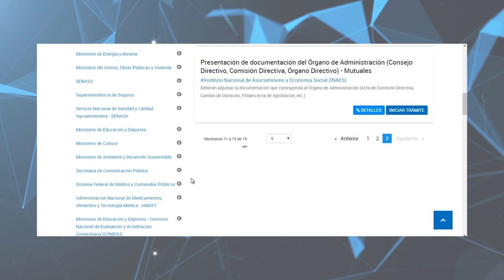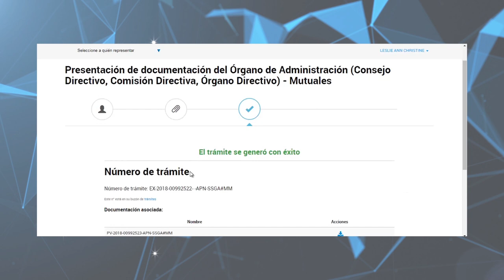Tutorial TAD - Nuevo tramite Órgano de Administración Mutuales